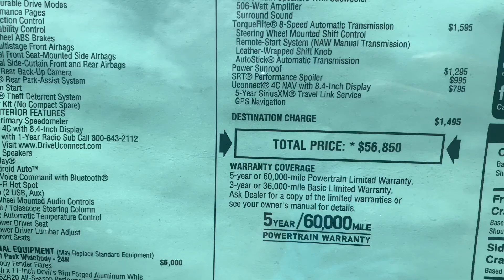TORO Goes To The Drag Strip